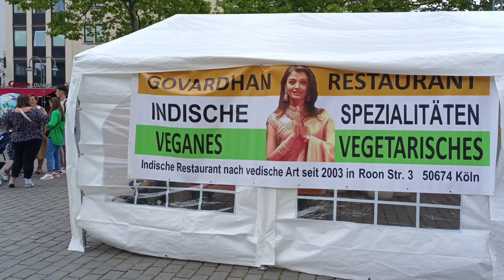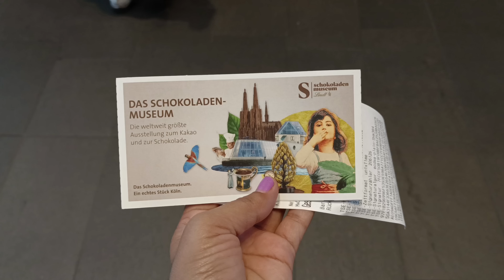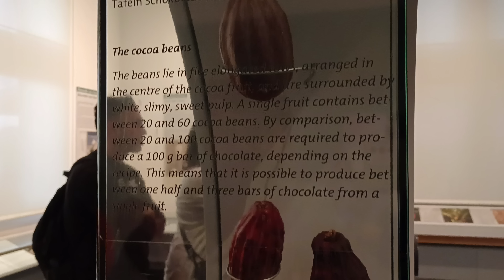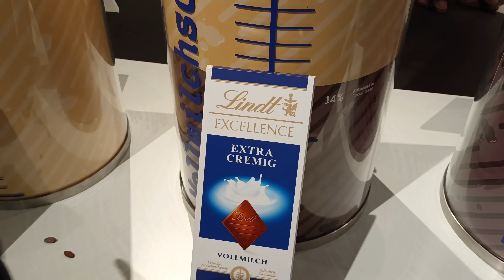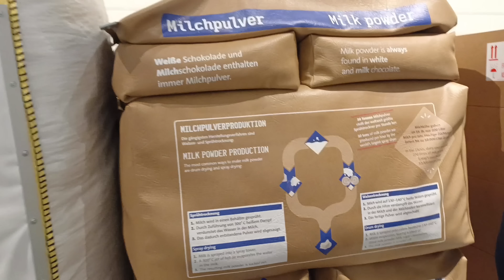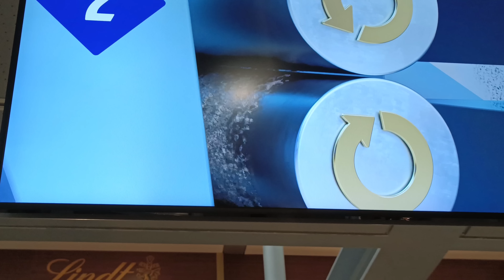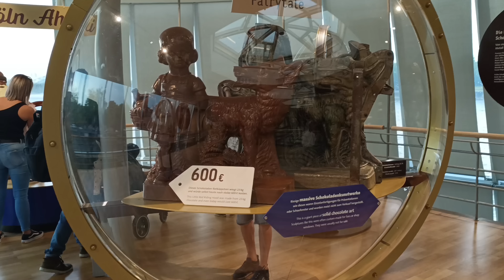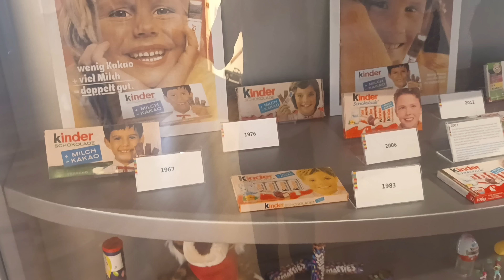चॉकलेट फॅक्टरी|chocolate museum cologne Germany#lindt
@AamchiMatiAamchiMannasa @गावाकडचीवाट @creative.fashion @fashionworldmarathi3418